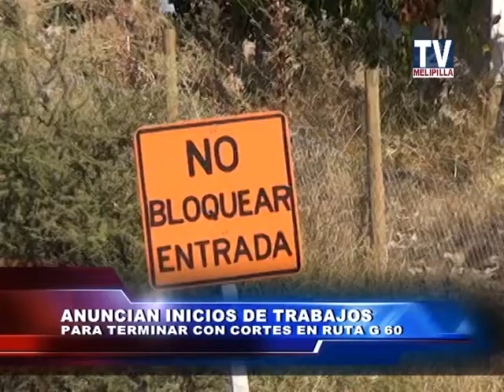ANUNCIAN INICIOS DE TRABAJOS PARA TERMINAR CON CORTES EN RUTA G 60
Con la visita del ministro subrogante Lucas Palacios, el diputado Cristian Letelier y diversos alcaldes se dio inicio a los trabajos en la ruta G 60, los cuales buscan permitir que la ruta tenga bi direccionalidad. El ministro Subrogante señaló que la empresa Comsa abandonó los trabajos que realizaban en la ruta.